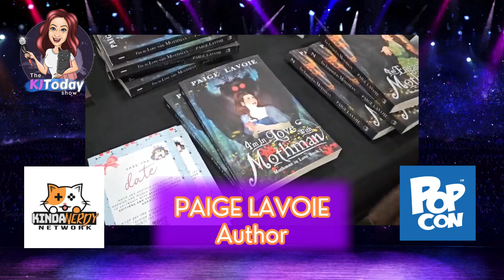Love Mothman? Love Romance? You'll love this author! Meet Paige Lavoie!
Love Mothman? Love Romance? You'll love this author! KJ caught up with incredible Mothman Romance Author, Paige Lavoie and it was an absolute blast!

Paige shared all about her amazing trilogy featuring the one and only Mothman. From a burnt-out social media influencer running away to the woods to falling in love with Mothman, the story is filled with romance, monsters, and all things spooky. It's a must-read for anyone who loves a good love story with a twist.

We delved into Paige's inspiration behind choosing Mothman as the central monster in her series and how she beautifully weaves romance and mystery into the storyline. Plus, we got a sneak peek into the upcoming third book in the trilogy, set to release on December 7th.

But that's not all! Paige also shared her plans for a special edition of the books, complete with gorgeous hardcovers and interactive elements that will truly immerse readers in the world of Mothman and his bride-to-be.

In addition to her writing, Paige also shared her love for all things nerdy at PopCon, from browsing through artist alleys to collecting stickers for her water bottle. It's clear that her passion for storytelling extends to all aspects of pop culture.

If you're a fan of monsters, romance, and a touch of mystery, you won't want to miss this episode. So grab your favorite beverage, cozy up, and tune in to the latest episode of The KJ Today Show featuring Paige Lavoie.

Stay positive and keep spreading those positive vibes!